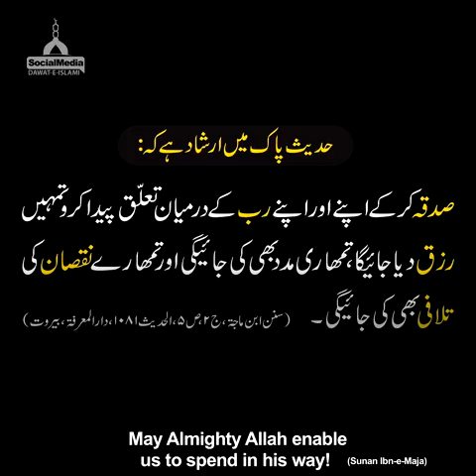Allah ka Rahmat